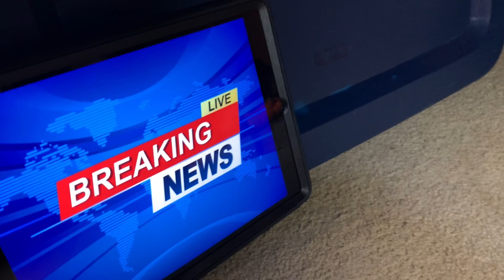King Kong has escaped prison and he is up to no good!